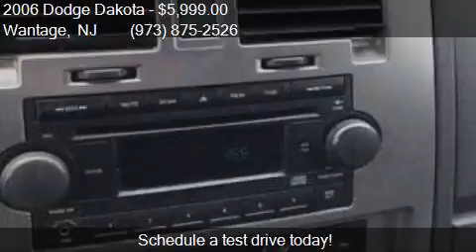2006 Dodge Dakota SLT 4WD 4dr Club Cab SB for sale in Wantag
This 2006 Dodge Dakota SLT 4WD 4dr Club Cab SB is for sale in Wantage, NJ 07461 at Ron Motor Inc..

Engine: 4.7L V8 Natural Aspiration
Transmission: Automatic 5-Speed
Color: Silver
Mileage: 133550
Contact Ron Motor Inc. 252 County Rd 565 Wantage, NJ 07461 to test drive this 2006 Dodge Dakota SLT 4WD 4dr Club Cab SB today.